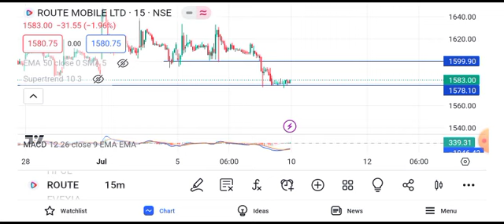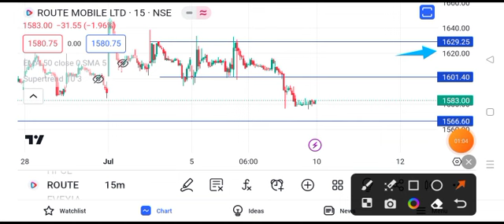route mobile share news today || route mobile share latest news today